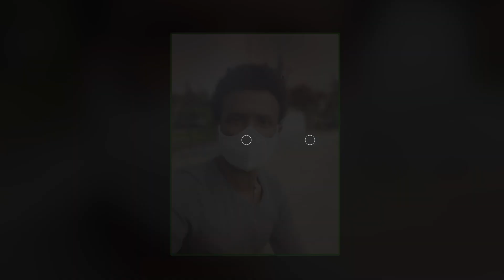ለማ ኃይሌ | እውነተኛ የፍቅር ታሪክ | የፍቅር ታሪክ ኢተዮጵያዊ መሳጭ የፍቅር ታሪክ | Lema Love story | Ethiopian love story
በፍቅረኝነት ዘመናቸው ይገናኙበት የነበረው ቦታ ላይ ፍቅረኛውን ከ20 ዓመታት በላይ የጠበቀው የለማ ኃይሌ ታሪክ
ለማ ይባላል የዛሬ 20 ዓመት አካባቢ ነው ይሄ ነገር የተፈጠረው። በጣም ጎበዝ ተማሪ ነበር እናም የአንድ ሀብታም ልጅ እንዲያስጠና ይቀጠርና ስራውን ይጀምራል። ከተወሰነ ጊዜ በኃላ ከልጅቷ ጋር በፍቅር የሌለ ነገር ውስጥ ይገባሉ በምሀል የውጭ እድል መጣለት ግን እሷን ላለመተው ቀረ ይህንን የተረዱት የሷ ቤተሰቦች ልጅቷን ከኢትዮጲያ ያስወጧታል። እሱም በፊት ይገናኙባት የነበረበት ቦታ ላይ ትመጣለች ብሎ ይኸው እስካሁን ይጠብቃታል።
ቤተሰቦቹ በጣም ሀብታም ናቸው እሱን ለማሳመንና ከዛ ቦታ ለማራቅ ቢሞክሩም ማንንም ሊሰማአይፈልግም። እኔ ማውቃቸው ሁለት ወንድሞች አሉት እስከ ቅርብ ጊዜ ጠዋት ያመጡትና እዛ አካባቢ ያለው ብራይት ሆቴል ምሳና ቡና በወር እየከፈሉለት እዛው ውሎ ማታ ይመልሱት ነበር። አሁን ግን እምርታ እሚባል አልጋ ቤት የወር ተከፍሎለት ቀን እሷን እየጠበቀ ማታ ገብቶ ይተኛል። ( ለሱ የተዘፈነለት የሀይለየሱስ ሙዚቃ
በሌለሽበት ቦታ ብቻዬን ተጉዤ
ሲመሽ እመለሳለሁ ሀሳብ ትዝታሽን ይዤ በሌለሽበት ቦታ ብቻዬን ተጉዤ
ሲመሽ እመለሳለሁ ሀሳብ ትዝታሽን ይዤ
የቆምሽበት ቀርቶ ትዝታሽ
ያመላልሰኛል ባትኖሪ እንኳን በጭራሽ
ዝንት ዓለም ቢያልፍ እድሜ በተርታ
እኔ ግን እዛው ነኝ የተውሽኝ ቦታ
ቢያልፍብ ግዜው ቢነጉድ
ሌላ አኔ አለምድ
ይሂድ ጊዜ ይለፍ እድሜ
አንቺን ሳይ ቆሜ
ሰማይ ምድር ቢያልፉ
ቃሉ እንደማይጠፋ
በቃልሽ እፀናለሁ ይህ ነው የኔ ተስፋ

እጠብቅሻለሁ!!!

ለማ ማለት ከፍቅረኛውጋ ከተለያየ ጀምሮ በፊት አብረው እያሉ ተቀጣጥረው የሚገናኙበት ቦታ ላይ ከ20 ዓመት በላይ ከጠዋት እስከ ማታ ቆሞ የሚውል ነው። ፍቅረኛውን እየጠበኳት ነው ይላል። እርሷ መኖሪያዋ USA ነው። ልብ የሚነካ ታሪክ ነው።
የፍቅር እሳት ፣ከልብ ምድጃ ያለው
ንፋስ አያጠፍው፣ ዶፍም አያበርደው
የታሪክ ገጠመኝ፣ የዘመን ሻጋታ
ውዴን ቢነጥቀኝም፣ የለኝም ስሞታ፤
ይሄው ነው አለሜ
አንቺው ነሽ ህመሜ
አንቺው ነሽ ፀበሌ
አንቺው ነሽ አቅሜ፤
በዚያ. በያኔው .. በመገናኛችን ቦታ
ፀሐይቱን ሆኜ፣ ዘወትር ወጣለሁ
ስጠልቅ፣ እጠልቃለሁ
ከሷውጋ ቆርቤ፣ ከሷው ጋር አለሁ፤
የቆምኩበት መንገድ
ሰው ሁሉ ሚረግጠው
ለኔ ብቻ ሚታይ፣ አሻራሽ እንዳለ
ለሚረግጡት ሁሉ፣ እንዴት ላስረዳቸው???
ለኔ ጠረንሽ. ?
ሙት ታሪክ አይደለም
ትዝታ አይደለም
ጠረንሽ እውን ነው
ጠረንሽ አሁን ነው
ከርቤ፣ ናርዶስ፣ አደስ
ካንቺው ነው ሚፈልቀው
እሱን ለማሽተት ነው
ከቆምንበት ቦታ፣ ዝንት ዓለም ምቆመው።
ሰማሽኝ ሕይወቴ
የቃል ኪዳን ምኩራብ፣ ፀጋ በረከቴ
አንችን መርሳት ብቻ፣ ነው የሞት ሞቴ።
ተመልከች. !
ያ ወዜ ነጠፈ፣ አካሌ ገረጣ
ሰው ዓይን ሚገባ፣ ቀለም ከኔ ታጣ
ይሁና ! እኒያ . . . .
አልፎ ሂያጆች ሁሉ፣ ሚስጥሩ ያልገባቸው
ፍቅርን ማይኖሩት፣ በጅምላ ሚፈርዱት
መቆሜን እያዩ፣ አብዷል ነው የሚሉት
ከንቱዎች. !
ባክሽ ንገሪልኝ፣እኔ እንዳላበድኩኝ
ሐሩር ቁሩን ችዬ ፣ ካቆምሽኝ የቆምኩኝ
ካካል ተኳርፌ፣ ስጋዬን ማረትም
ሸክላ እየሰበርኩ፣ ነብሴን እ'ማክም
ብልህ አፍቃሪ ነኝ፣ አይደለሁ ተላላ
በመንፈስ አቅፌሽ፣ በመንፈስ የምስም
ቆሜ ነው ማሸንፍ፣ በመሄድ አልፀድቅም።
ባትመጪም እጠብቅሻለሁ!
ፍቅርን ፀንሼ
ለመውደድ አንክሼ
ፍቅርን ተቀድሼ
ፍቅርሽን እያማጥኩ
ፍቅርሽን እየሳልኩ
.እጠብቅሻለሁ
ባንቺው እየጎደልኩ፣ ባንቺው እሞላለሁ
ባንቺው አየተራብኩ፣ ባንቺው እጠግባለሁ
ባንቺው እየታመምኩ፣ ባንቺው እታከማለሁ
ቃል ኪዳን ጠብቄ ፣ በቃል እድናለሁ።
አጠብቅሻለሁ. !

21/06/2013 ዓ.ም
አርባ ምንጭ!

Gebeta Info brings Arts, Daily News, political and cultural issues to its audience. Let us know what you think about the specific shows we put forth by commenting down below.